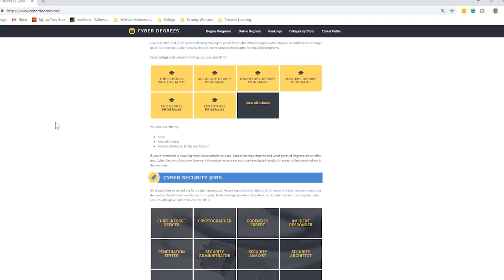Where Can You Find Universities for Cybersecurity? | United States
Cyberdegrees is a great resource to check out universities offering "cybersecurity" or related degrees to the information security industry:  As of right now, cyberdegrees only offers their information for students in the United States.